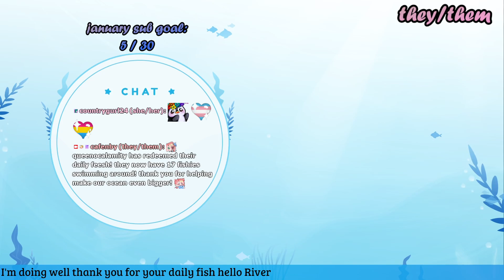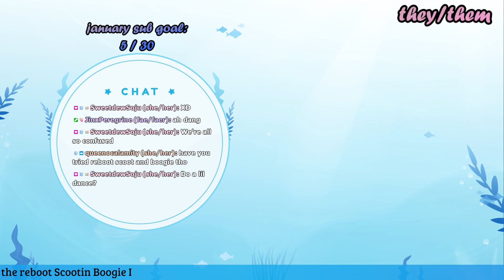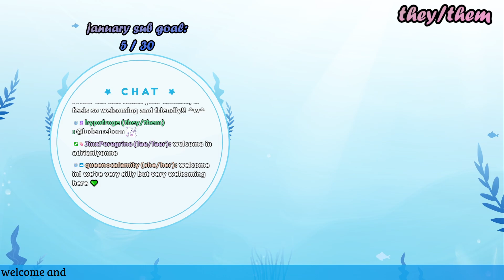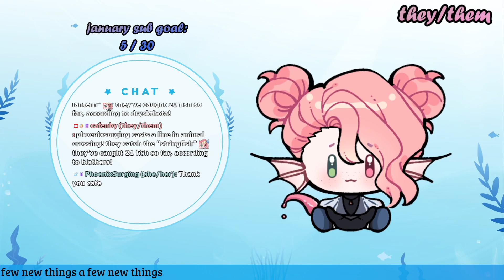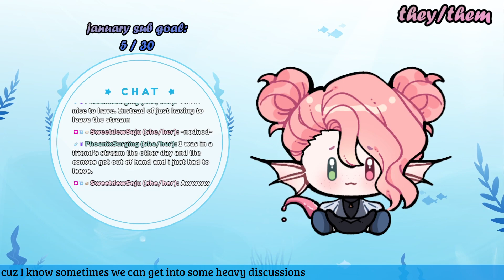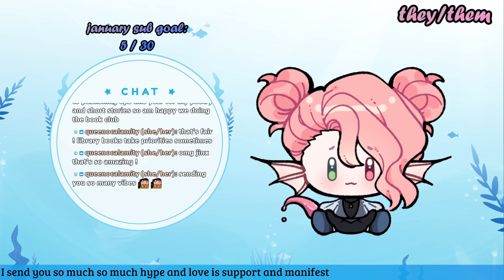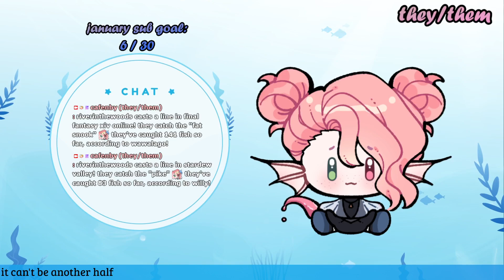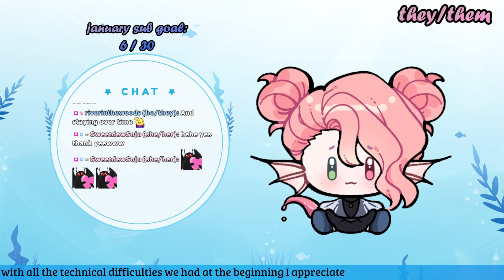cafe plays ffxiv | #33 | TWITCH VOD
this content was live streamed on twitch on january 5, 2024.
cafe streams on twitch monday, tuesday, thursday, friday at 11am, sunday at 12pm est (health permitting).